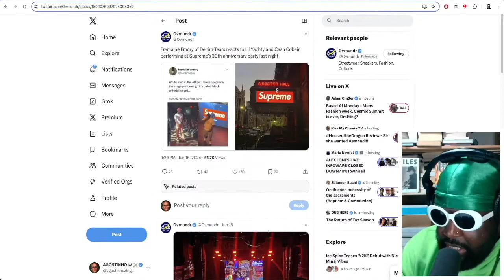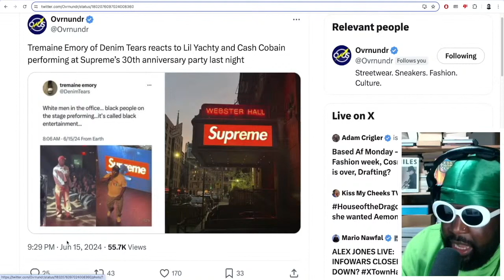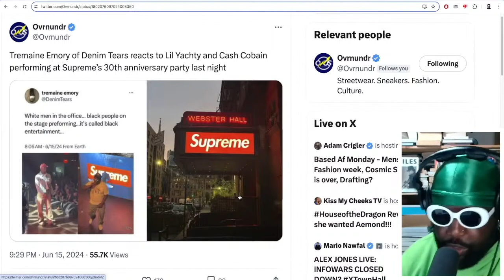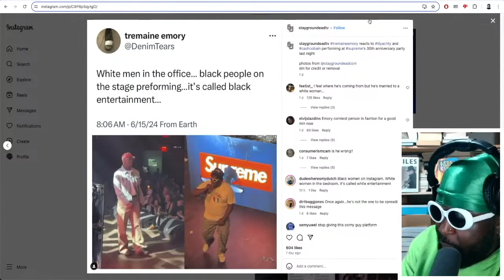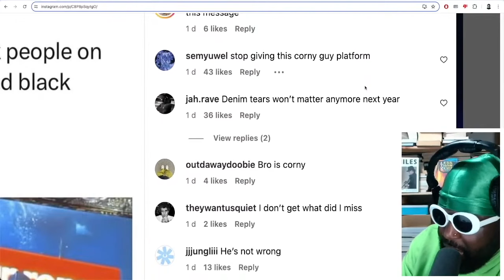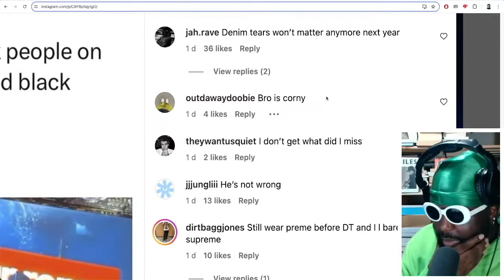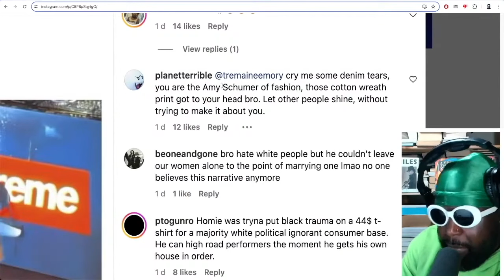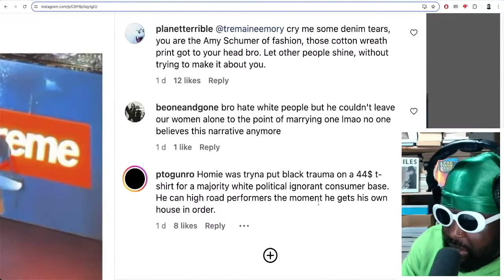Tremaine Emory STILL HATES Supreme